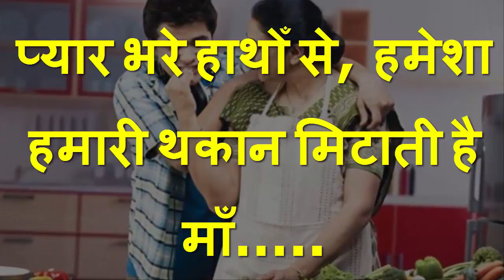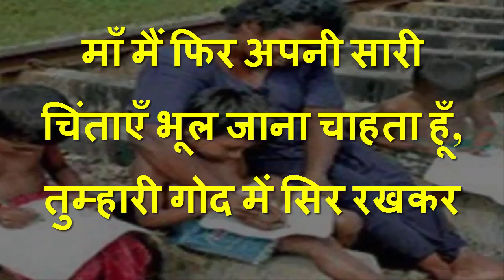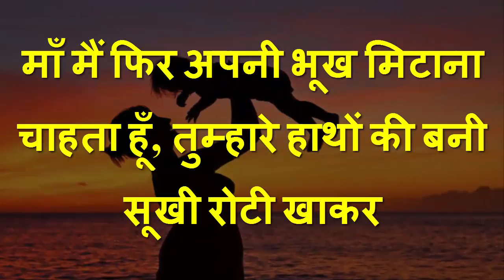माँ तो बस माँ होती हैं, भगवान भी जिसकी ममता के आगे झुक जाते हैँ, ये वीडियो आपके दिल को छू लेगी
माँ मैं फिर जीना चाहता हूँ, तुम्हारा प्यारा बच्चा बनकर
माँ मैं फिर सोना चाहता हूँ, तुम्हारी लोरी सुनकर
माँ मैं फिर दुनिया की तपिश का सामना करना चाहता हूँ, तुम्हारे आँचल की छाया पाकर
माँ मैं फिर अपनी सारी चिंताएँ भूल जाना चाहता हूँ, तुम्हारी गोद में सिर रखकर
माँ मैं फिर अपनी भूख मिटाना चाहता हूँ, तुम्हारे हाथों की बनी सूखी रोटी खाकर
माँ मैं फिर चलना चाहता हूँ, तुम्हारी ऊँगली पकड़ कर
माँ मैं फिर जगना चाहता हूँ, तुम्हारे कदमों की आहट पाकर
माँ मैं फिर निर्भीक होना चाहता हूँ, तुम्हारा साथ पाकर
माँ मैं फिर सुखी होना चाहता हूँ, तुम्हारी दुआएँ पाकर
माँ मैं फिर अपनी गलतियाँ सुधारना चाहता हूँ, तुम्हारी चपत पाकर
माँ मैं फिर संवरना चाहता हूँ, तुम्हारा स्नेह पाकर
क्योंकि माँ मैंने तुम्हारे बिना खुद को अधूरा पाया है. नज़रो दे दूर रहने पर मैंने तुम्हारी कमी महसूस की है . मेरी प्यारी माँ